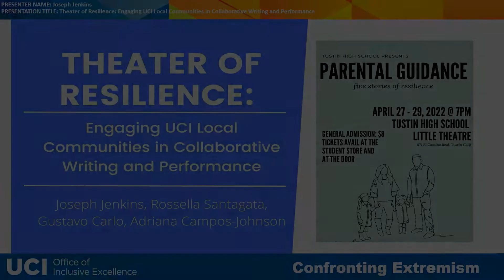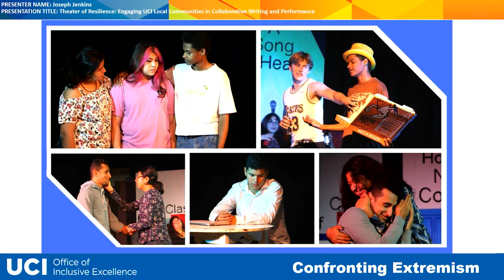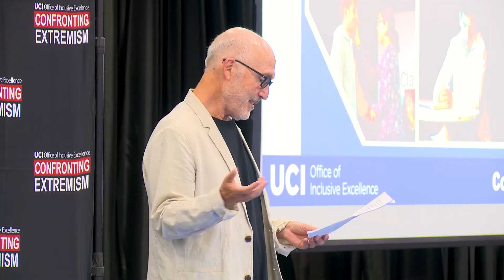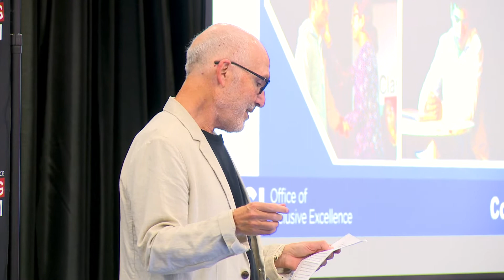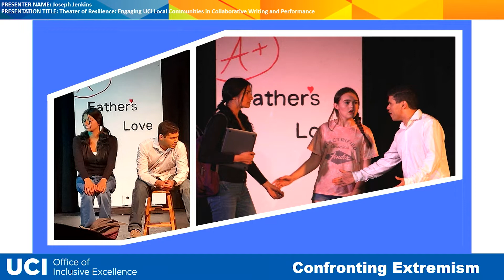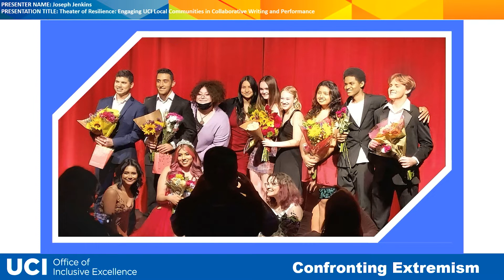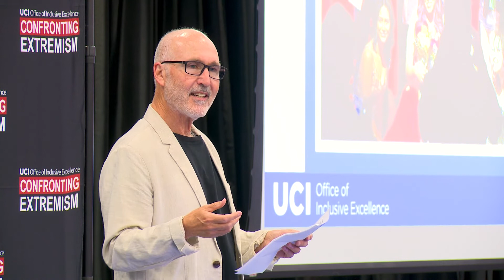Building Community to Confront Extremism: Joseph Jenkins, Theater of Resilience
What are the best strategies to build community amid extreme ideologies and behaviors that are far outside of the norms for verdant and democratic values? We inhabit a world where extremism co-exists with our aspirations for a better society. In this public forum, awardees from several Confronting Extremism project grants provide TED-style brief presentations about the key learning from their pilots and interventions to enhance community engagement, actions and support for social justice, diversity, and equity.